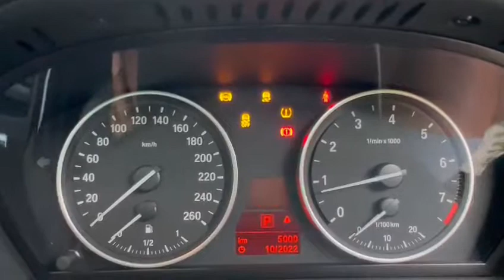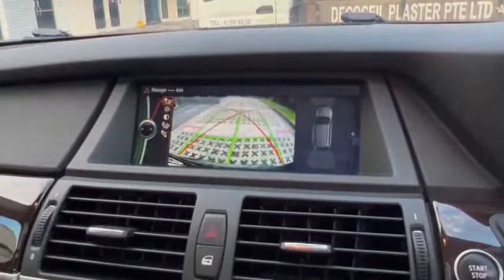BMW X5 XDRIVE35I 3.0 AT, AWD, SUNROOF, NAVI, LEATHER, 2012 - SNF8260R - TORQUE AUTOS